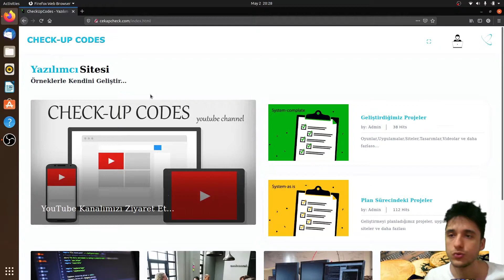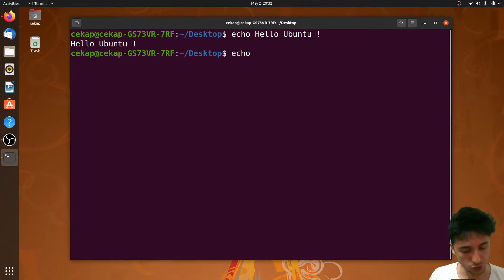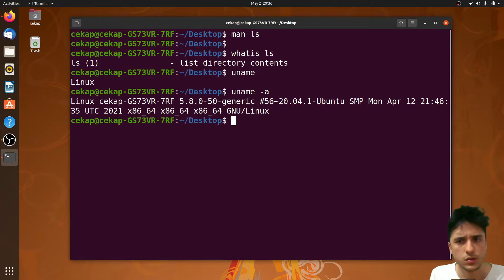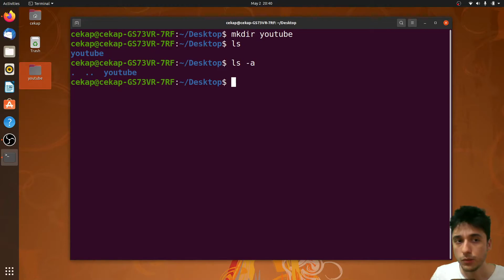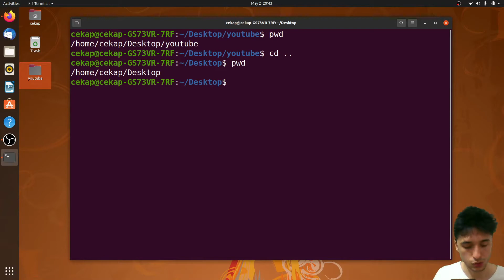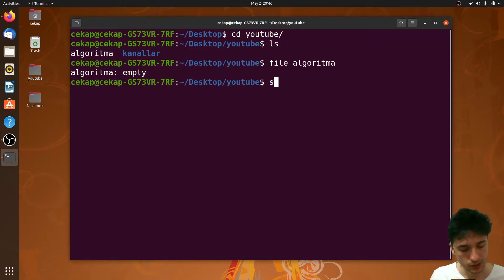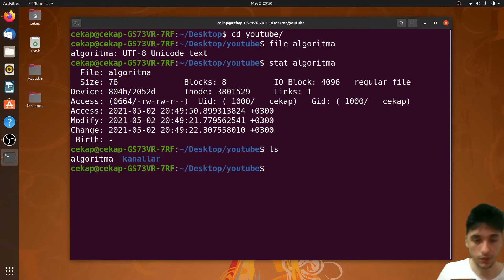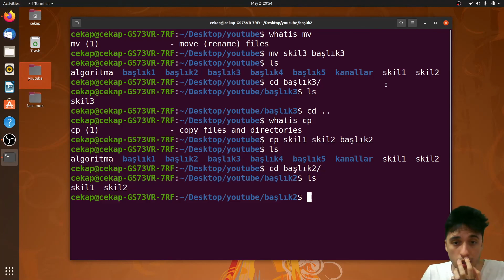Ubuntu İştetim Sistemi - Basit Terminal Komutlar ile Ubuntuya Başlangıç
Ubuntu işletim sistemi hakkındaki eğitim videolarımıza hoş geldiniz. Bu serimizde ubuntu işletim sistemi ile birlikte linux kodlama öğreneceğiz.
Eğitimlerimizdeki amaç :
-Basit termal kod bilgisi öğrenme
-Basit paket yükleme ve program geliştirme
-Linux sistem bilgilerini sorgulatma

NOT : Profesyonel bir eğitimci değilim. Boş vakitlerimde hobi olarak kendimi geliştirdiğim konuları daha düzenli hale getirip anlaşılır kılmayı hedefleyen biriyim.
Amacım basitten zora doğru bir eğitim seti düzenleyip öncelikle kendimi geliştirmektir!